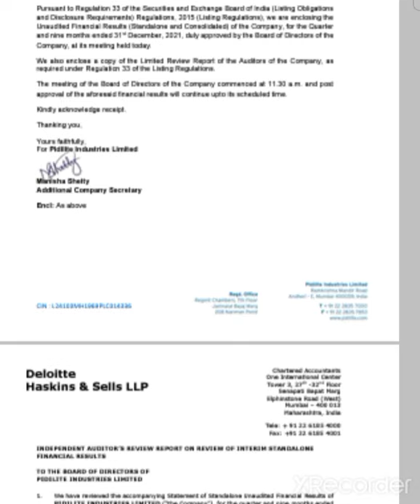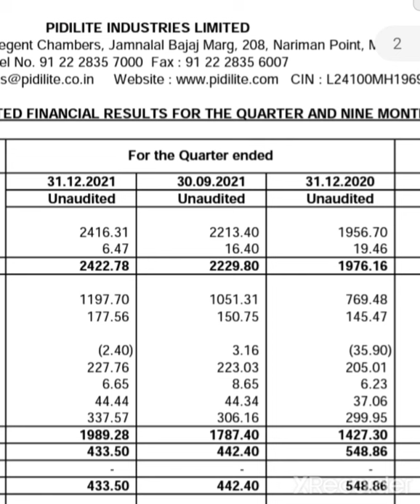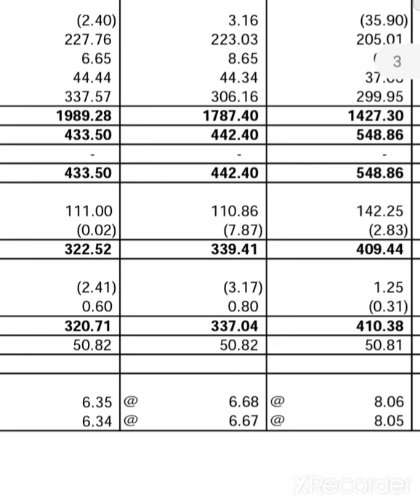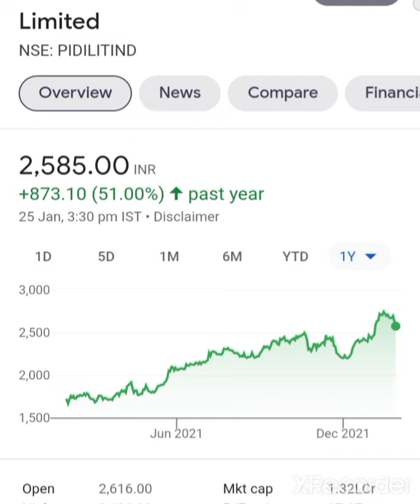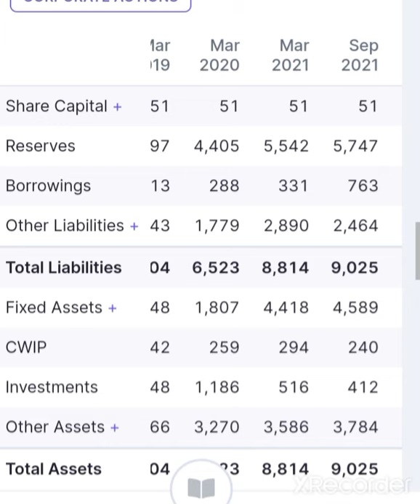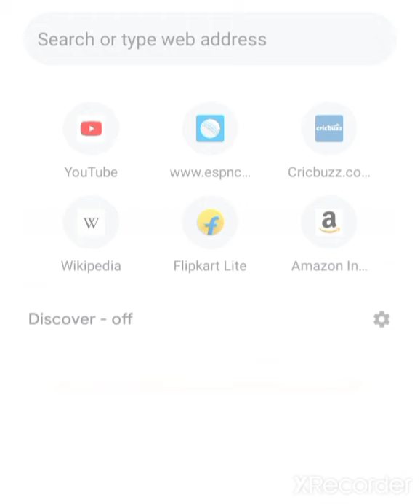💥पुरे भारत मे No.1 कंपनी Pidilite Industries Share Q3 Results 2022 Pidilite Industries Share News